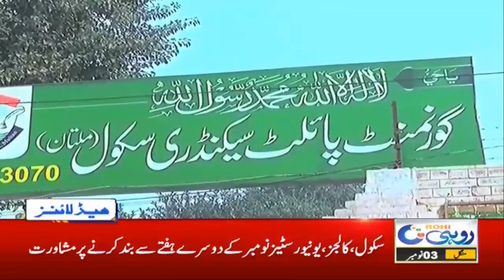4pm News Headlines | 3 Nov 2020 | Rohi